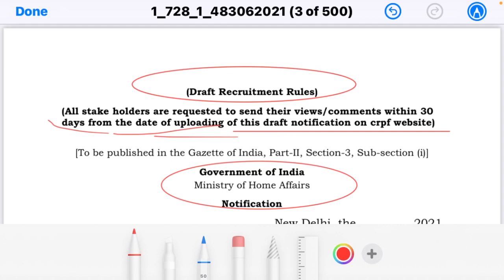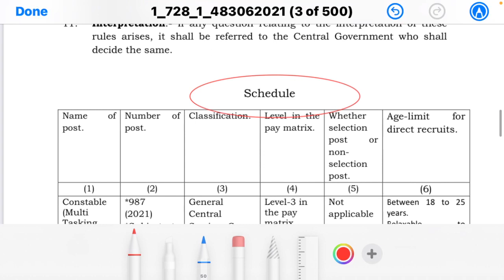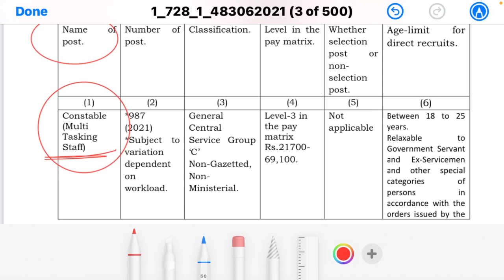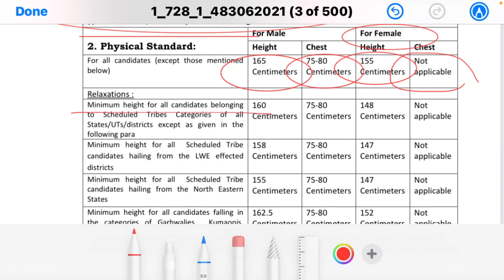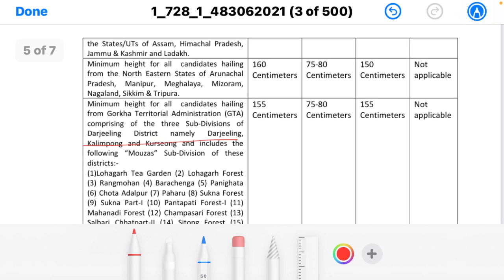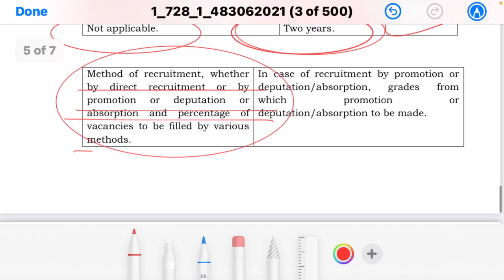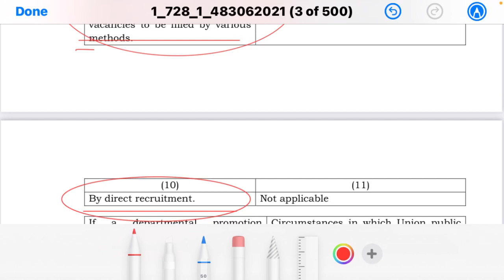CRPF New Recruitment 2021 / CRPF MTS New Vacancy 2021 / Salary 21700-69100